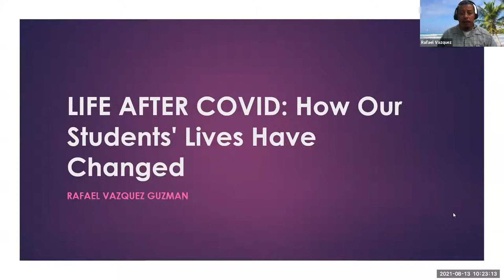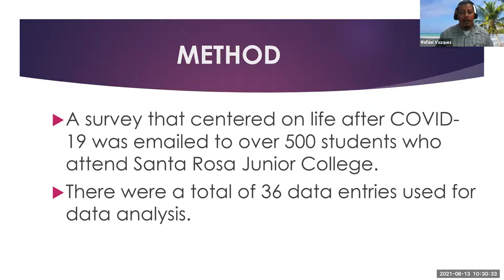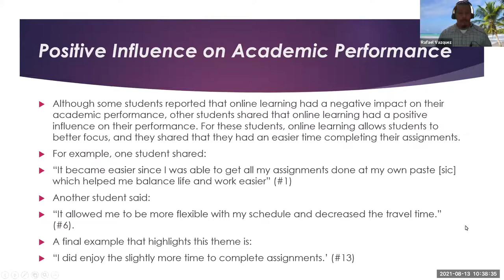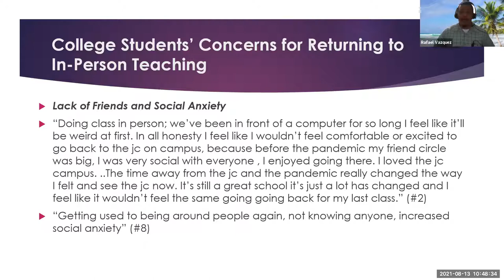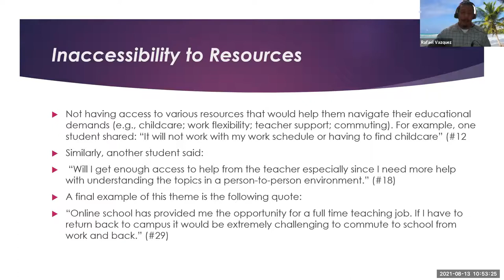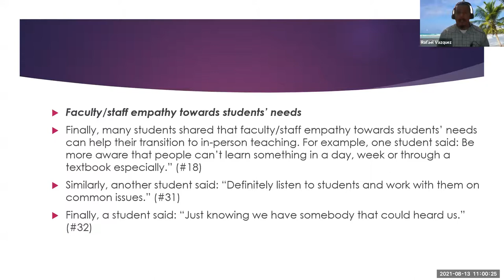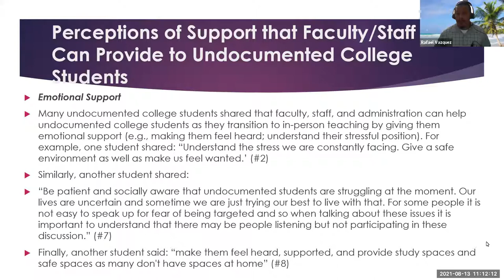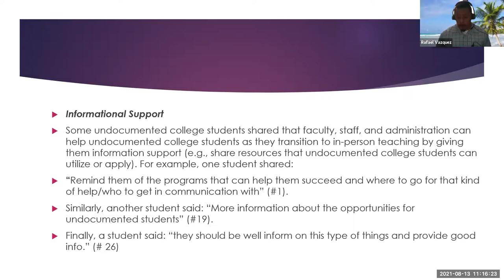Life After COVID - Santa Rosa Junior College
Millions of students are getting back in the classrooms and it is essential to do an assessment of their fears and anxieties. This workshop is about a survey conducted with students at Santa Rosa Junior College and shares the students' concerns about getting back to campus. If we don't listen to their voices, then decisions made "for them" are not inclusive or equitable.